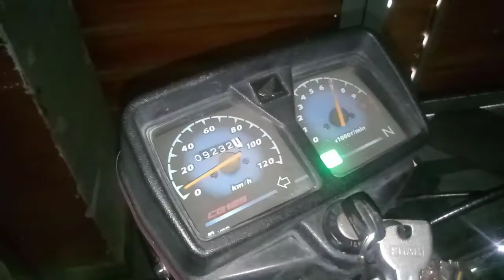DIY Bike Life Time Battery